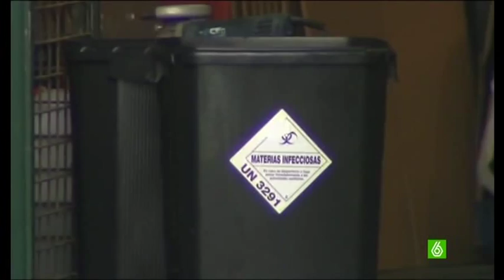Tiran los cuerpos Morgue de universidad complutense de madrid